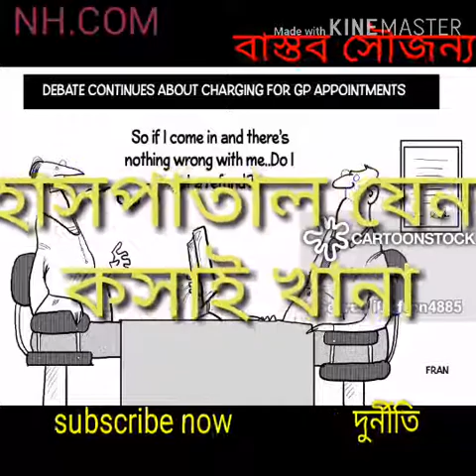Daktar Nachiketa Chakraborty Best Song.Mp3 Hd song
O doctor

Singer:Nachiketa

editing:NH

director:NH